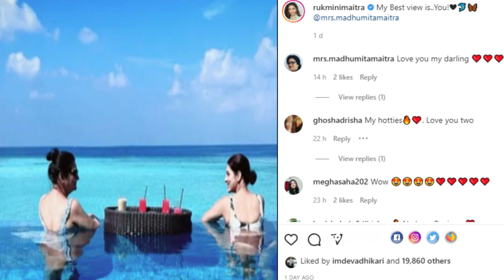মা-মেয়ে ধরা দিলেন স্যুইমস্যুটে | Swimsuit | Maldives | Rukmini Maitra | Actress | Siti Cinema